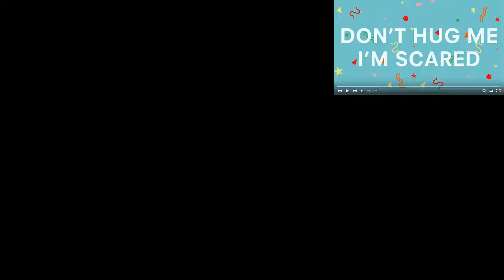Kpac Reacts to Don't Hug Me I'm Scared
Ok here it is Episode one of Kpac reacts. What Can i say about this one other than, Dear Lord what have I watched?